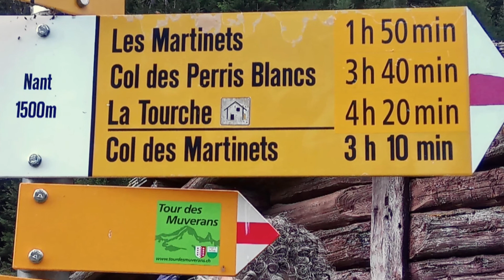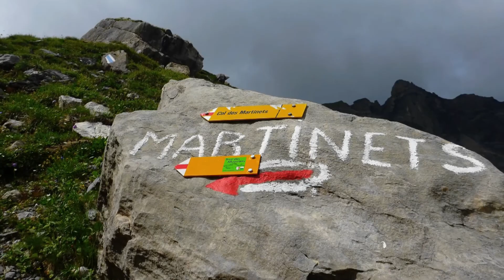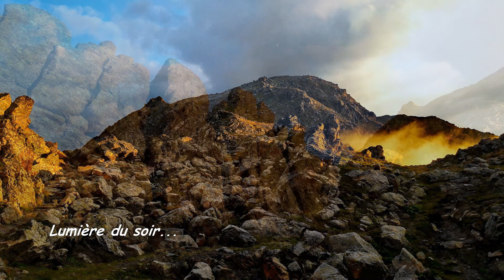Mon TdM 2018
Après 2017 en solo, 2018 avec 5 ami(e)s des Bouches-du-Rhône !